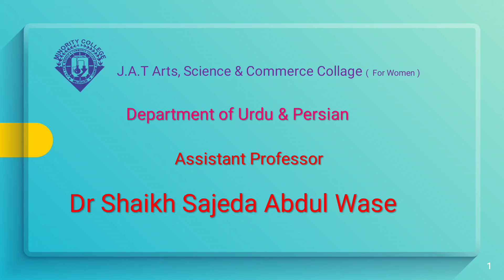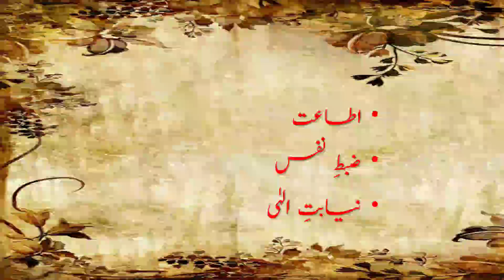BA | Urdu | اقبال کا فلسفہ خودی | Iqbal's philosophy is self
BA | Urdu | اقبال کا فلسفہ خودی   | Iqbal's philosophy is self  | Part-2

Subject: Urdu
Class: BA
Topic:  اقبال کا فلسفہ خودی   | Iqbal's philosophy is self
Part-2

Video Lecture by:
Dr. Shaikh Sajeda
(Asst. Professor in Urdu/Persian)

Malegaon Dist-Nashik